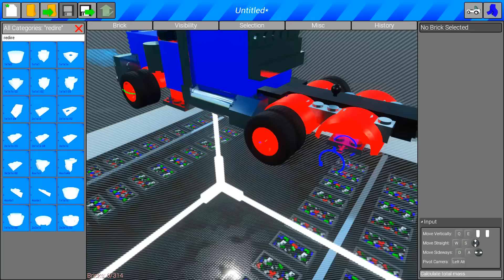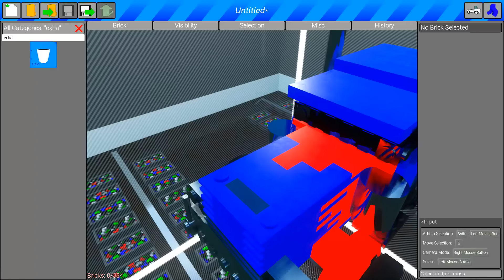НАШЛИ ОПТИМУСА ПРАЙМА НА СВАЛКЕ В BRICK RIGS! РЕАЛЬНАЯ ЖИЗНЬ и ЛЕГО ТАЧКА НА ПРОКАЧКУ В БРИК РИГС!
Лего Тачка на Прокачку в Brick Rigs! Нашли Трансформера Оптимуса Прайма на Свалке! Лего Ремонт и Тюнинг Машин! Реальная Жизнь в Брик Ригс!